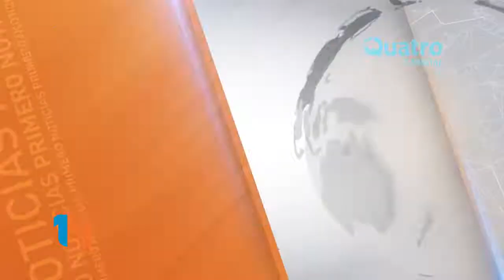PEDRO DÍAZ - UNA MUJER SE ATRINCHERÓ EN SU CASA CON SUS 3 HIJOS